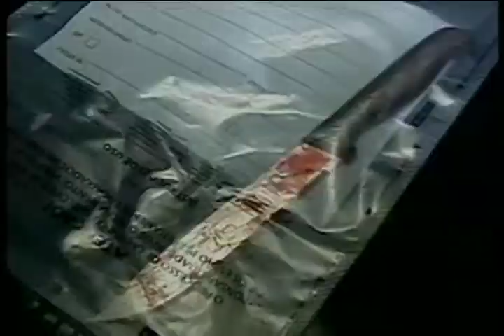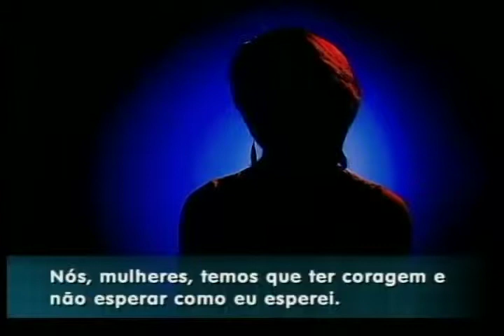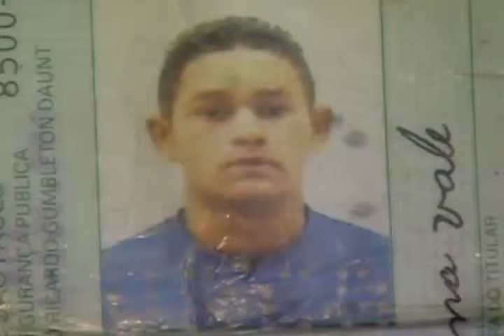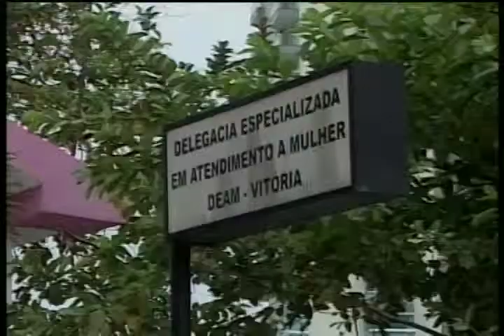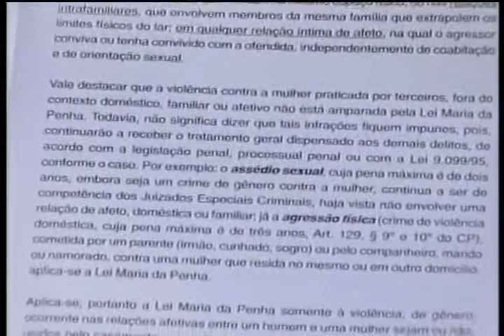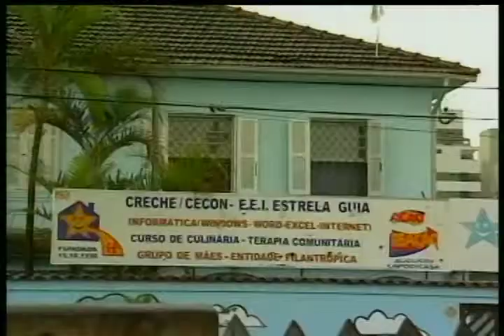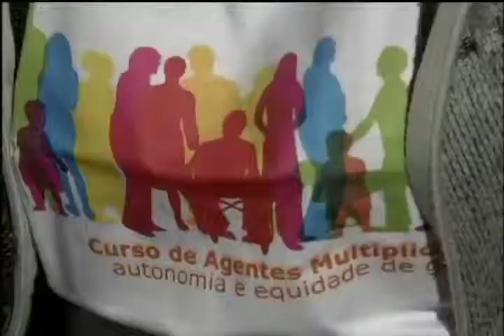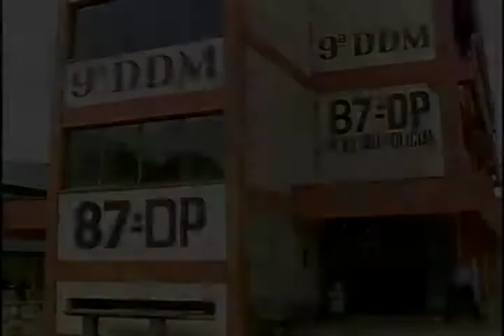materias mulheres agredidas